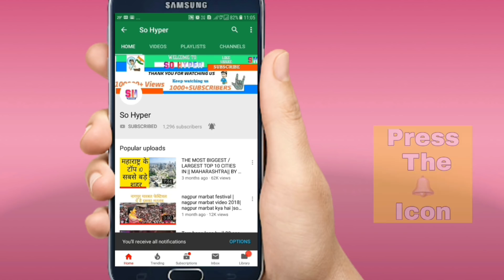Which indian cities have metro rail connectivity?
Hello फ्रेंड्स इस वीडियो में आप जान पाएंगे भारत के कुछ बड़े शहर जहा मेट्रो रेल कनेक्टिविटी है और आगे आएंगी वो कोणते शहर है जानने के लिए वीडियो को पूरा देखे और वीडियो को लाइक करे शेयर करे
By sohyper so hyper